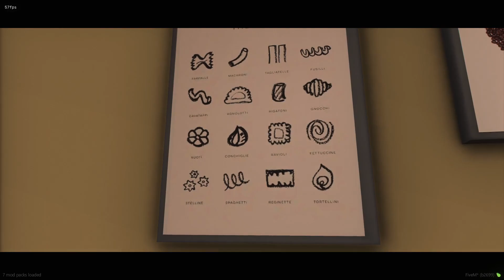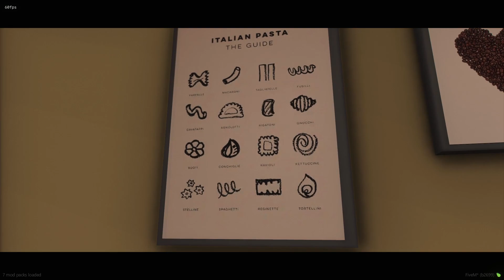Mickey meets with Tony at the casino